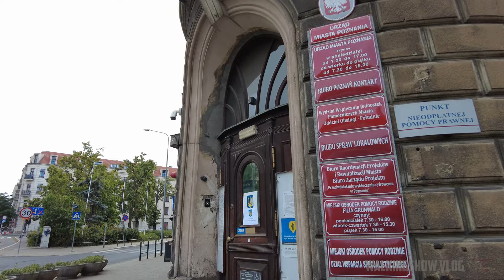⁴ᴷ⁶⁰ 🇵🇱 Poznan/Poland Walking Tour - #90 - Lazarz - Wilson Park (August 2022) [4K]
We start our walk at the Łazarski Square. We walk along the entire Małeckiego Street. We come to Gąsiorowskich Street, then turn into Głogowska Street and enter Wilson Park. Next, we walk a bit along Matejki Street, then turn into Wyspiańskiego Street. Further along the following streets: Strusia, Graniczna, Łukaszewicza and Calliera we reach the Łazarski Square, where we finish our walk.